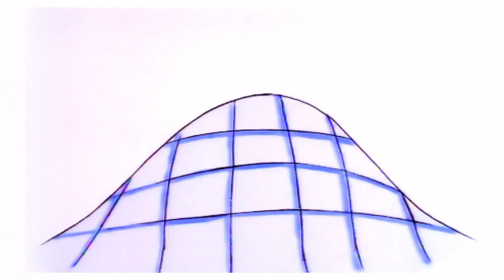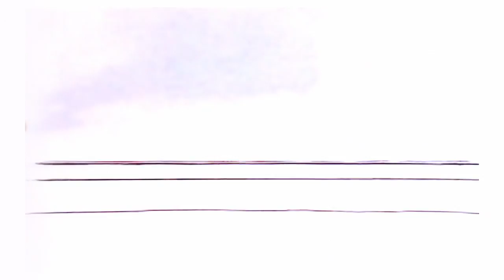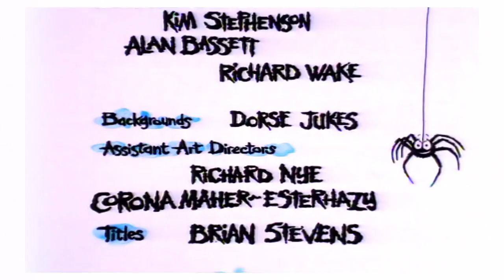Spider! Episode 3 | In My Tent | SPIDER IN THE BATH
FULL EPISODE | SPIDER IN THE BATH | IN MY TENT | The Boy is playing in his tent when Spider decides to join in.

Buy the Spider! DVD HERE!